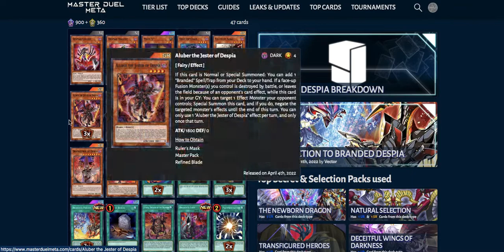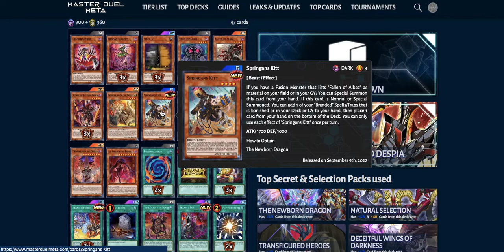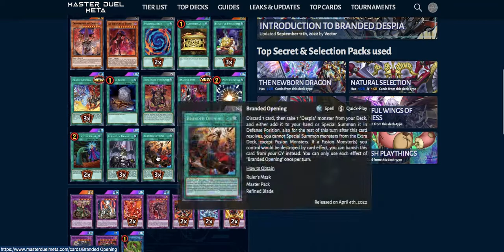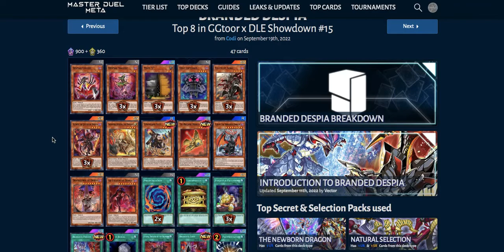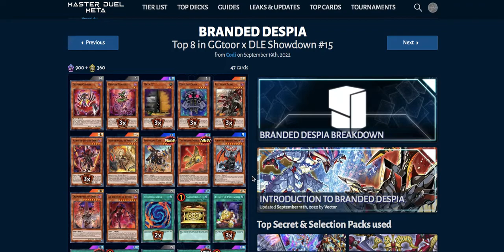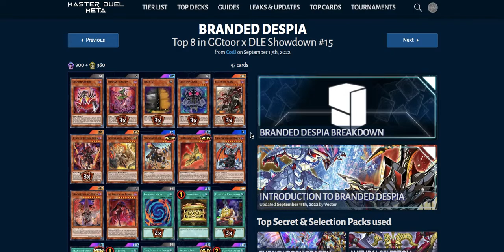Yugioh Master Duel! Branded Despia Top 8 GGtoor Deck Profile!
Here is the decklist for my Top 8 Branded Despia deck I played in GGtoor x DLE Showdown #15 this past Saturday 9/17/22!

Matchups:
Round 1: Bye
Round 2: (W2/0) vs. Swordsoul
Round 3: (W2/1) vs. Sky Striker
Round 4 (Top 32): (W2/1) vs. Adventure Tri-Zoo
Round 5 (Top 16): (W2/1) vs. Swordsoul
Top 8: (L0/2) vs. Branded Despia